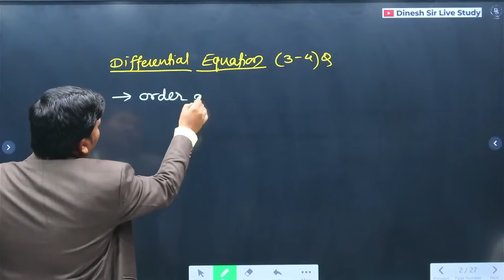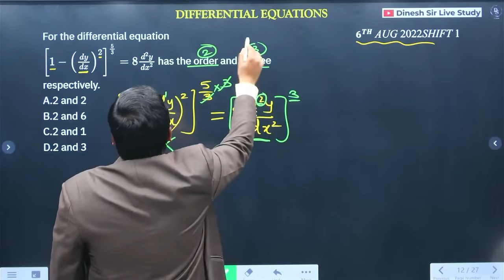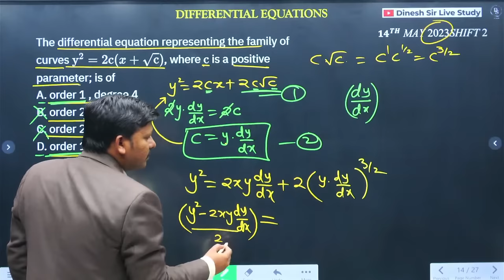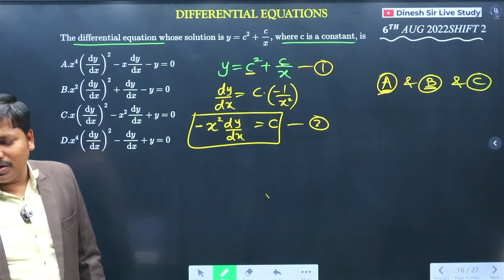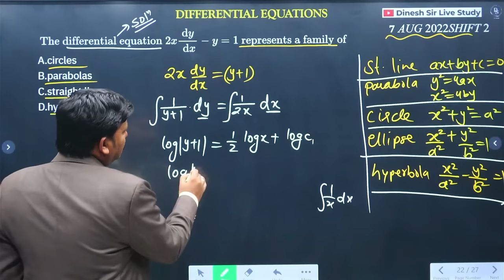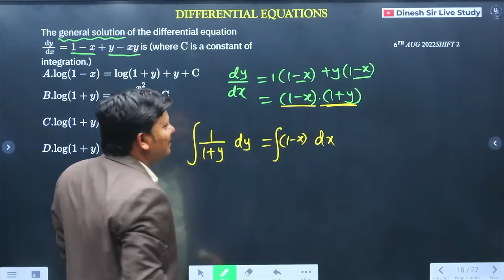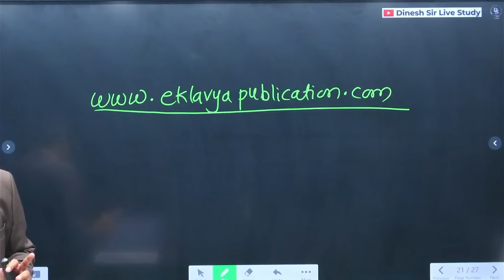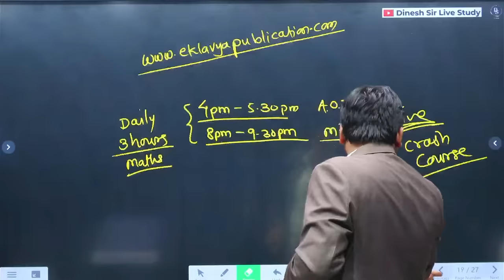DIFFERENTIAL EQUATIONS LEC 1 MHT-CET 2024 | EKLAVYA 4.0 BATCH MHT-CET 2024 mhtcet2024 | DINESH SIR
For Any Enquiry Call us-
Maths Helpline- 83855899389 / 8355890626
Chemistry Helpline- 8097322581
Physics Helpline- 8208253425